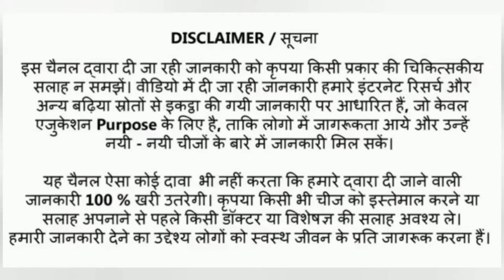Face wash for Oily skin | get Soft Skin | Best Facewash For Pimple Review